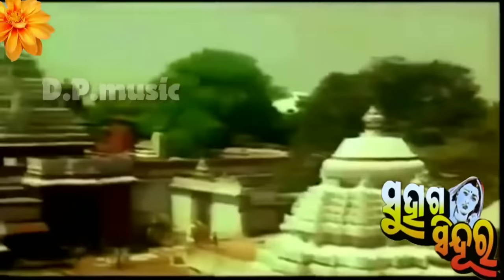Suhaga SinduraTitle Track || Rachana Banerjee & Siddhanta Mahapatra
Flim : Suhaga Sindura
Playback Singer : MD Aziz
Lyricist : Basant Raj Samal ,Shirsananda Das ,Nizam ,Subodh Pattanaik
Directed By : Hara Patnaik
Assistant Director : Debu Pattnaik ,Himanshu Parija
Writing & Screenplay : Hara Patnaik
Story : Hara Patnaik
Dialogue : Subodh Pattanaik
Produced By : Pradyumna Lenka ,Siba Lenka
Co-Producer By : Kanak Prabha Lenka
Cinematography By : Samba Shiva Rao
Film Editing By : Deben Misra
Art Direction By : Rabi Maharana
Makeup Artist : Haresh Khuntia
Stunts : Judo Ramu
Costume : Jogi Sena